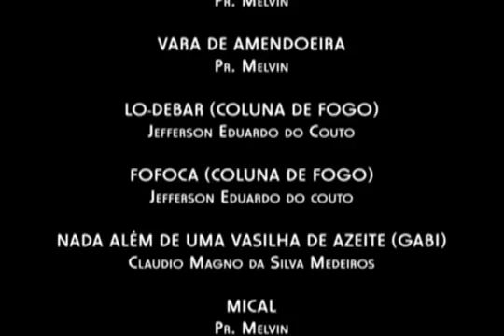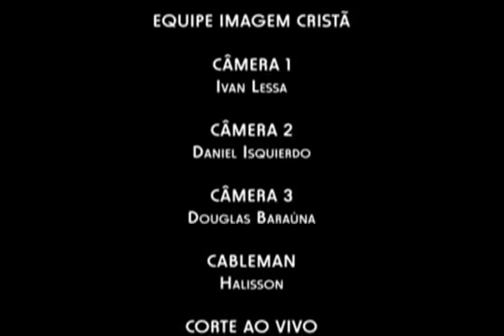Melvin e Amanda de Campos